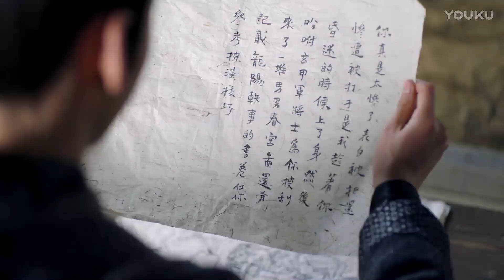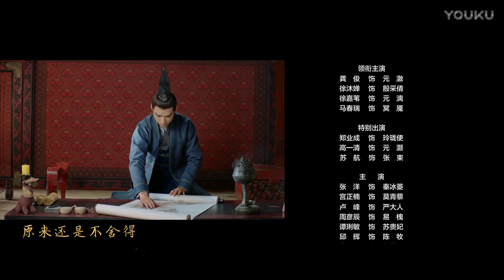【醉玲珑番外之玲珑醉梦 Lost Love in Times SP EP08】龚俊徐沐婵甜蜜玲珑醉梦 | 古装爱情剧 | 龚俊/徐沐婵/徐嘉苇 | YOUKU COSTUME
★主演：龚俊/徐沐婵/徐嘉苇/马瑞/郑业成/高一清/苏航/张洋/宫正楠/周彦辰/邱辉
★集数：12 集

🎬【醉玲珑番外之玲珑醉梦 Lost Love in Times SP】巫族镇守的九转玲珑石，能颠倒日夜乾坤，其中的月华石更是有活生魂，药死人的奇效。然暗巫为了夺取玲珑石，不惜使用血腥手段。十一皇子元澈不惜以命相搏，几近魂飞魄散。幸得巫族相助，以月华石护住其心脉有一线生机。其未婚妻殷采倩在巫族的帮助下，进入了元澈的梦境世界，欲助其解开心结，神魂重聚。没想到的是昔日恋人竟在梦境世界里成为了陌路人，不仅性情大变人格分裂

00:00 The International Website youku.tv is now available!
02:00 Download YOUKU International APP to get early access to the full show